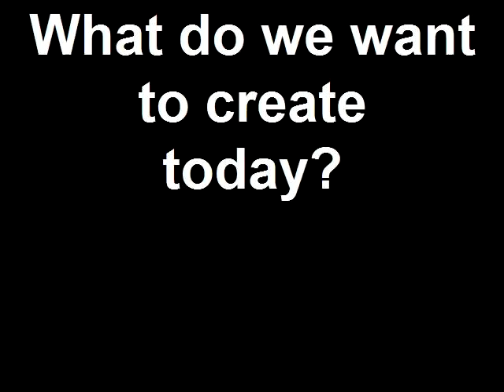Happy Birthday Peter? Mad Scientist ask "What do we want to create today? "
The craziest surprise birthday video ever created.  A surprise video for a family member.  So silly and so fun. Made with the Flip Camera, under normal ceiling fan lights.  Hope you enjoy the silliness.